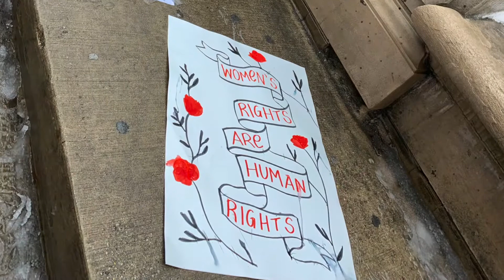Valkyries @ The Women’s March Chicago 2020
A brief montage of the Valkyries at The Women’s March Chicago 2020!

In the words of Julia, our Director of Social Justice & Programming:

“We are so indebted to the women who have come before us, and we are proud to continue the fight toward justice of all kinds. Music, creativity and art are an essential part of that journey.”

🎶 March of the Women by Ethel Smyth and Cicely Hamilton